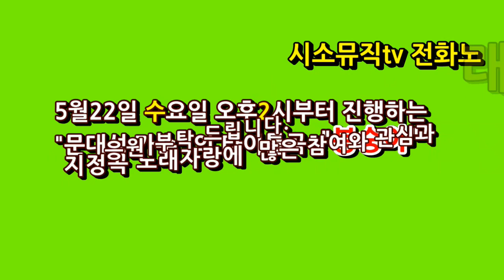봉숭아(문대성) 지정곡노래자랑 5월22일2시